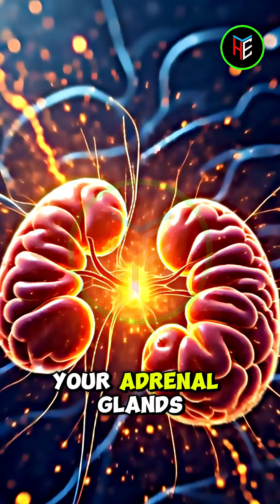“The Real-Time Effect of Energy Drinks on Your Heart ⚡”